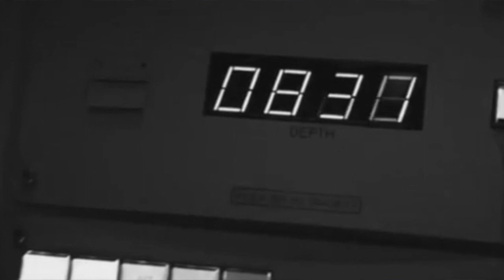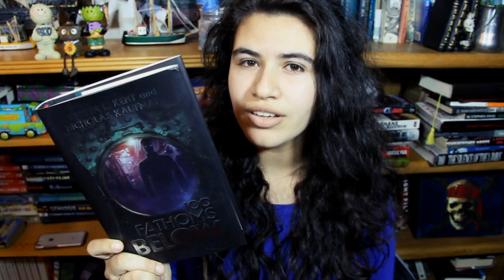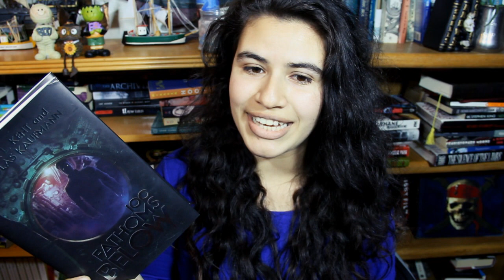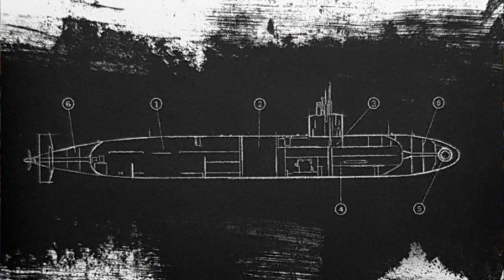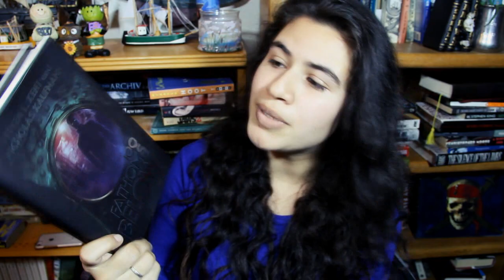HORROR BOOK REVIEW: 100 Fathoms Below by Steven L. Kent & Nicholas Kaufmann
this book was so entertaining. read it read it read it. nownownow.

~erika